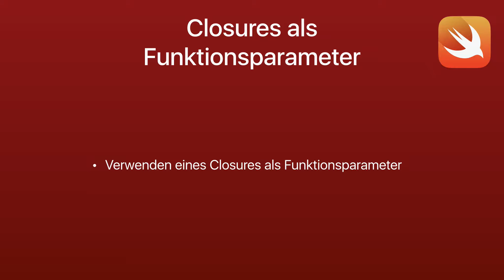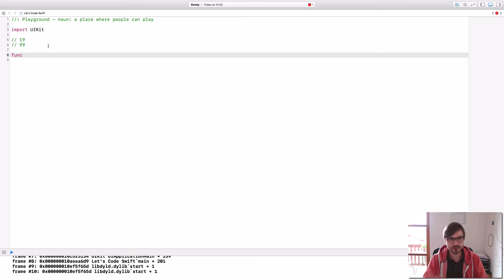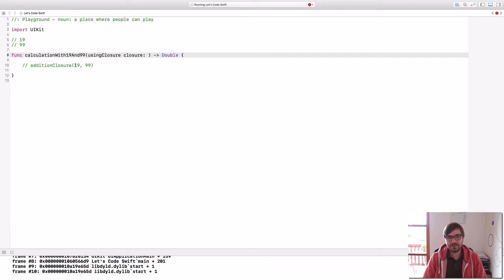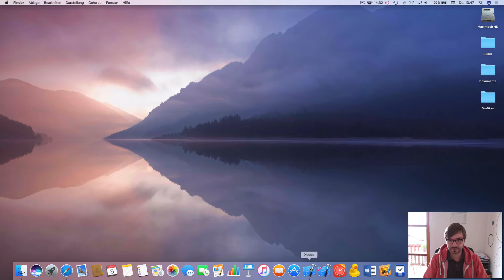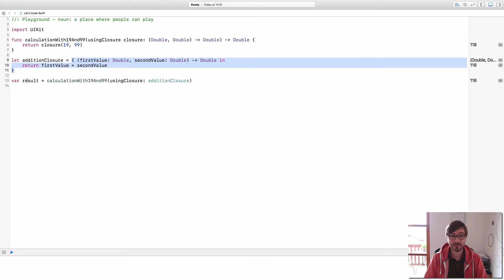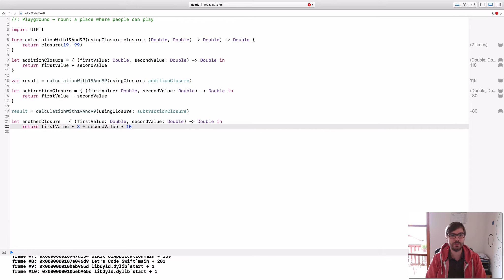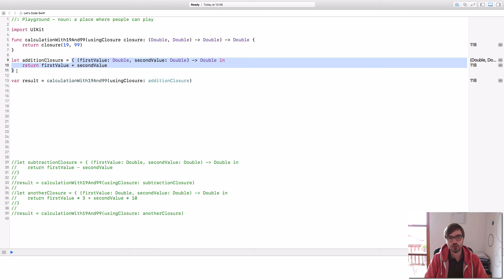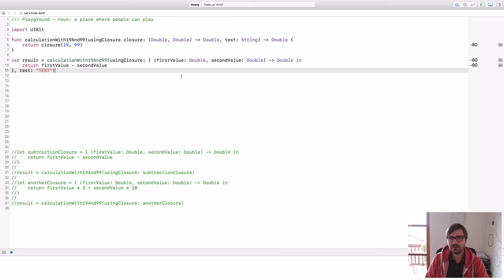Let's Code Swift | Lesson #32 | Closures als Funktionsparameter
Themen:
- Verwenden eines Closures als Funktionsparameter